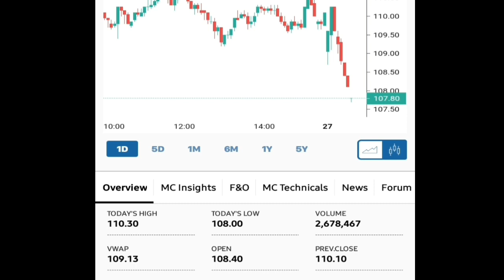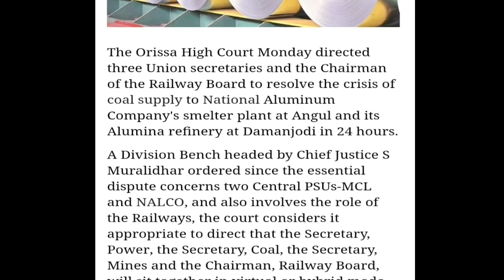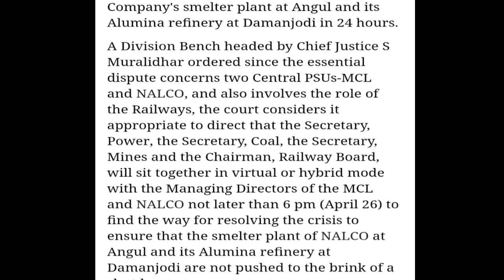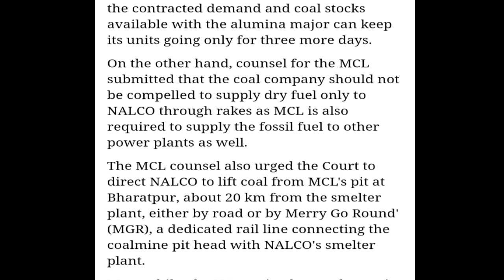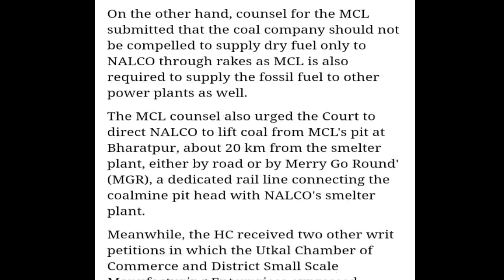NALCO || High Court ने क्या कहा है? || गिरावट का असली कारण अब पता चला | Latest Updates